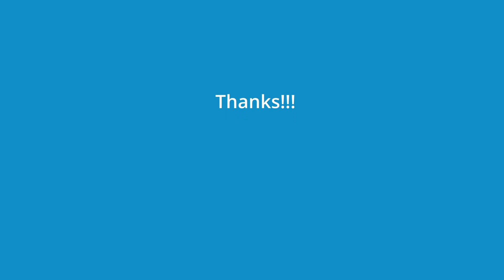Dog's doing Dog stuff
This video is all about those 4-legged creatures that we love. That’s right, dogs and puppies. They are so fun to play with and watch. There are so many cute "faces" in this video. I hope that you recognize your favorite ones.